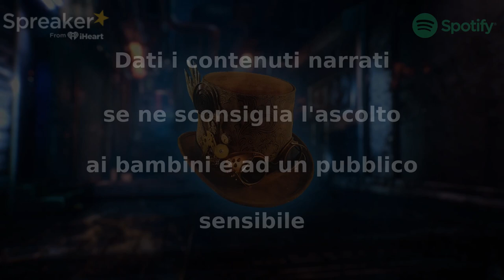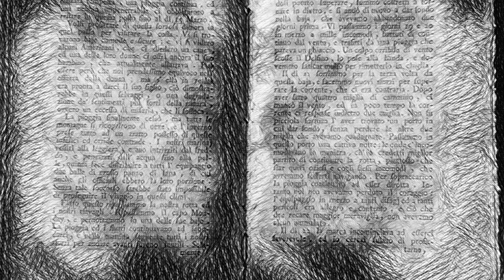On a Hill - Capitolo 4 - CreepyPasta ITA